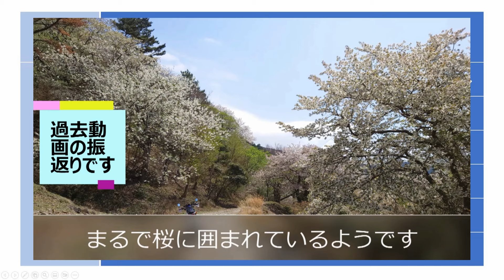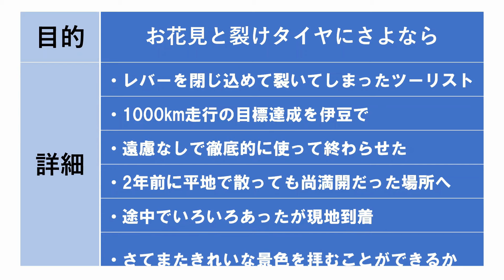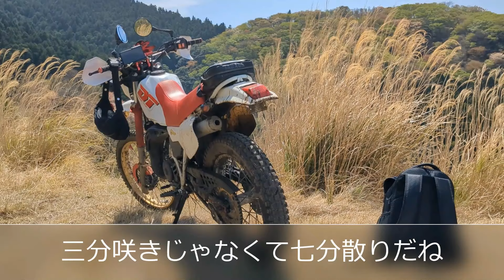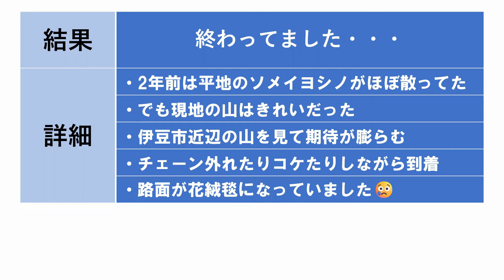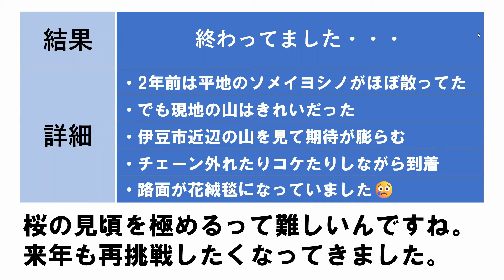2号機DT200Rで伊豆の山にでかけました。お目当てはソメイヨシノとヤマザクラの山肌に広がるパッチワークです。２年前の絶景場所を再訪しました。伊豆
関連動画

DT200R 37F アクセス動画 中伊豆ワイナリーから伊豆スカイランへ抜ける林道›››
DT200R 37F アクセス動画 中伊豆ワイナリーから伊豆スカイランへ抜ける道２›››

IRCのTR-011ツーリストの新品を買って組むときに、レバーを封入してしまいました。それによってタイヤに穴を開けてしまったのですが、新品をそのまま捨てるのは地球にも財布にもまったくタメにならないということで、内側からパッチを貼って使い続けるという選択をしました。目標は1000kmまではなんとしてでも使う。
その1000kmが目前になったので、もっとも訪問回数の多いと思われる伊豆の林道で最後を飾ることにしました。そして、ついでに2年前に訪れた桜がきれいな山を再訪してみることにしました。前回よりも5日遅い訪問ですが今年は少し開花が遅かったのでおそらく大丈夫でしょう。